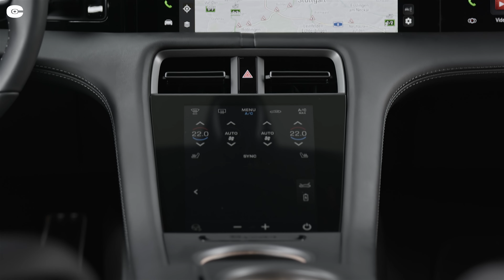2024 Porsche Taycan 4S Sport Turismo interior